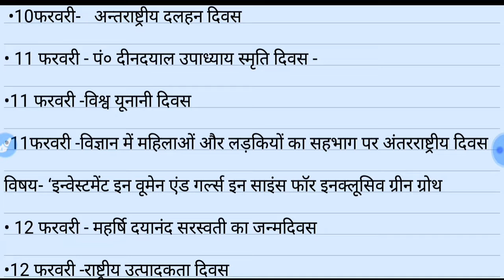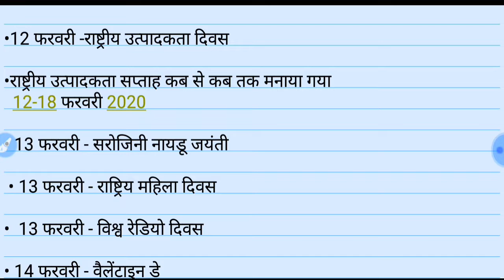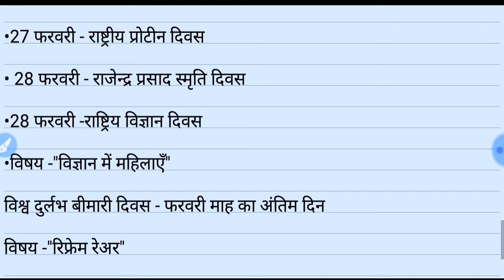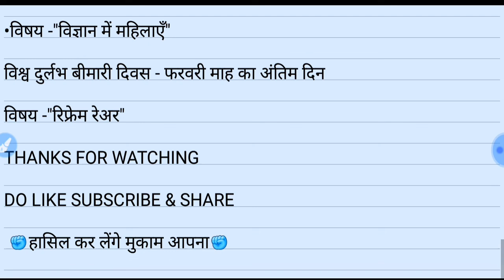SOME IMPORTANT DAYS OF FEBRUARY 2020 IN HINDI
HELLO ASPIRANTS,

HELLO FRIENDS AAJ CASE IMPORTANT DAYS OF FEBRUARY KE VIDEO MEIN AAPKO FEBRUARY KE JITNE BHI DAYS HUE HAIN IMPORTANT HUE SARE DEKHNE KO MILENGE YAH SABHI EXAM KE LIYE BAHUT HI USEFUL HONGE ISLIYE INE SAB KO YAD KAR LE AUR NOTE BHI KARLE

UPSI,UPP,UPSSSC,NTPC,SSC(10+2),SSC(MTS),UPTET etc.